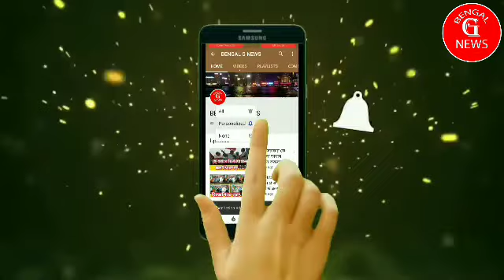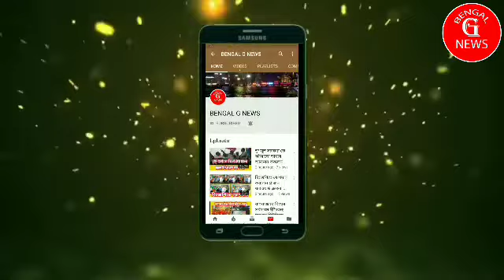দেবশ্রী রায় কি বিজেপিতে যোগ দিচ্ছেন কি বললেন রাজ্য সভাপতি দিলীপ ঘোষ ।